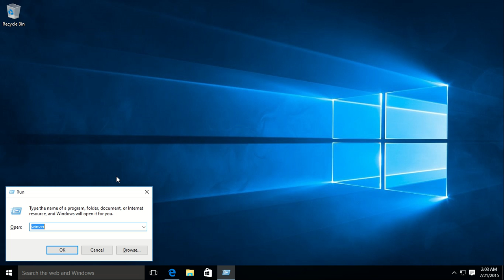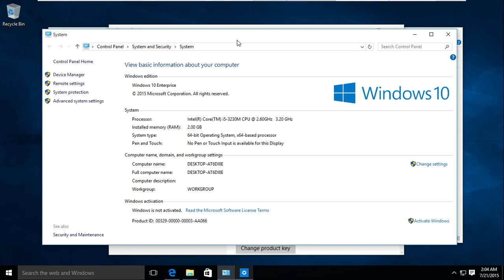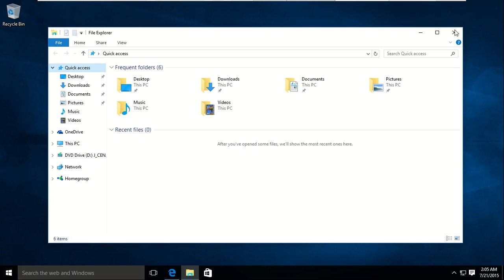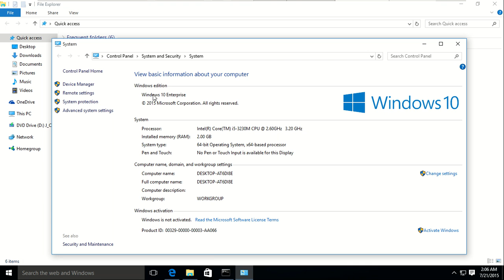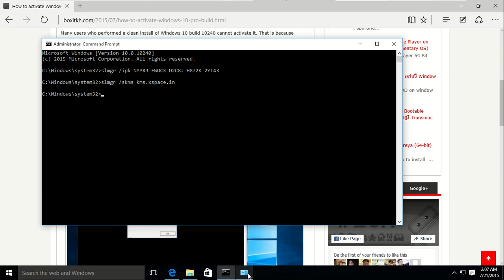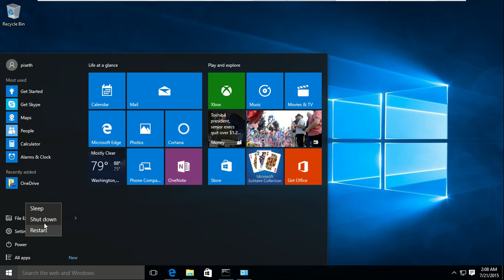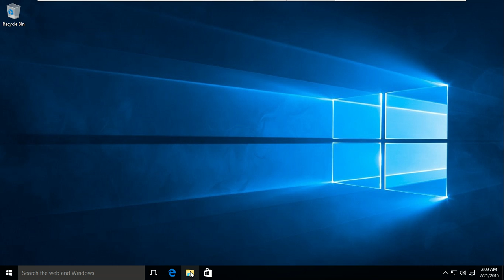How to activate Windows 10 build 10240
1. Open command prompt as Administrator.
2. Type the following command:
+ For Windows 10 build 10240 Home
   slmgr /ipk TX9XD-98N7V-6WMQ6-BX7FG-H8Q99
+ For Windows 10 build 10240 Professional
   slmgr /ipk W269N-WFGWX-YVC9B-4J6C9-T83GX
+ For Windows 10 build 10240 Enterprise
   slmgr /ipk NPPR9-FWDCX-D2C8J-H872K-2YT43
Then press Enter and Wait for the message box popup that the key is installed.
3. After that type the following command: slmgr /skms kms.xspace.in
Then​ press Enter Again, wait for the message box.
4. Finally, enter the following command: slmgr /ato
Then you hit the Enter key,